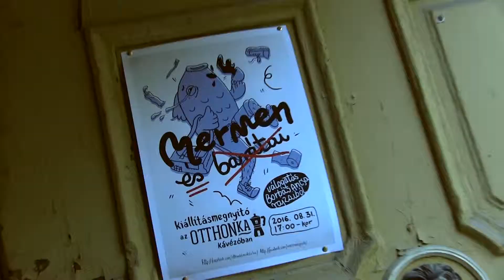Mermen kiállítás az Otthonkában 2016.